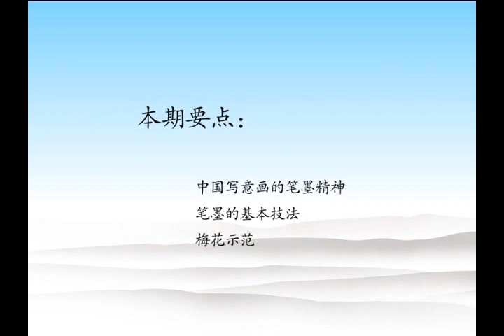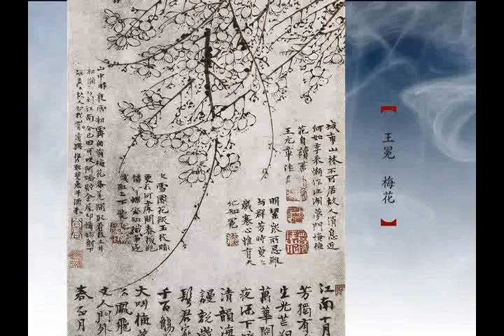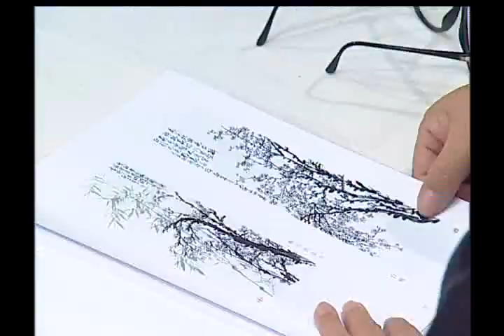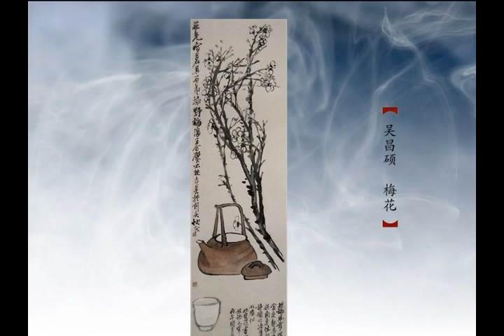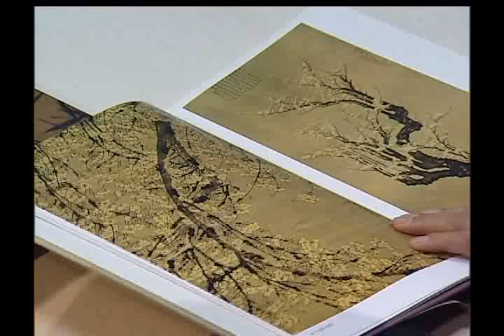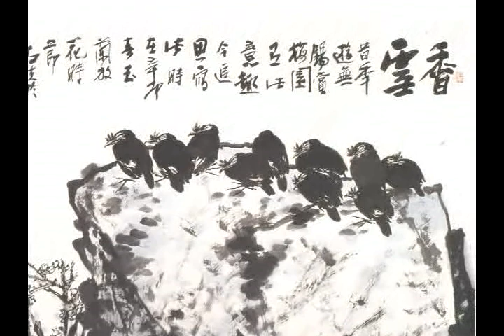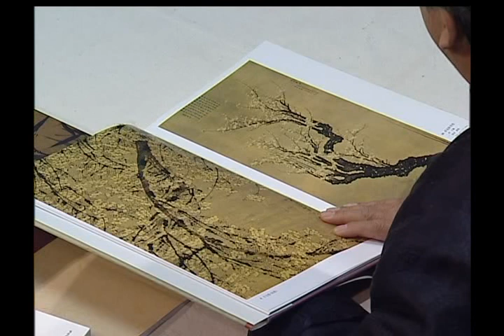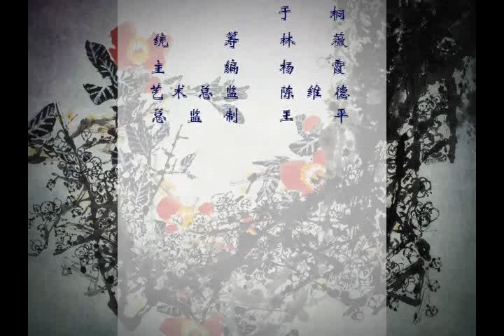郭石夫大写意花鸟教程 2 Guo Shifu Freehand Flowers and Birds Lessons Chinese Brush Painting